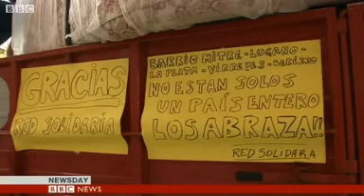Argentina floods_ Search for survivors continues